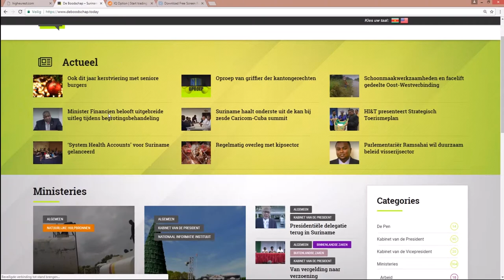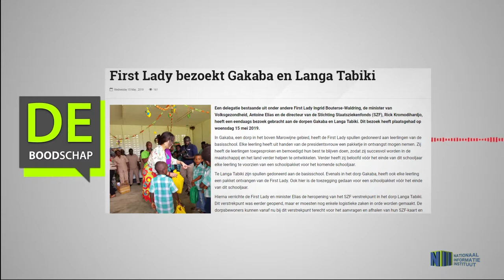First Lady bezoekt Gakaba en Langa Tabiki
Hier de link van het bericht: "First Lady bezoekt Gakaba en Langa Tabiki"